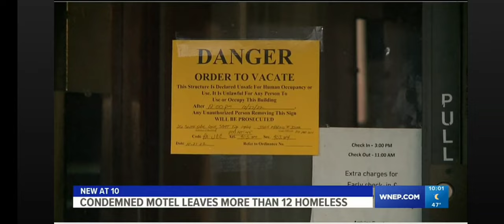Shanny and Rev Kicked Out of Condemned Hotel? RevelationNews is Actually on the News